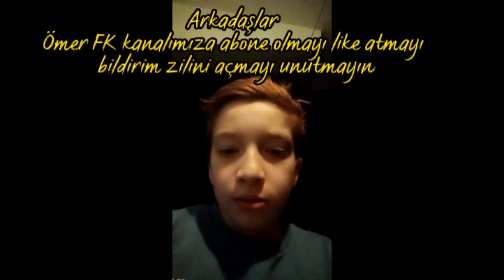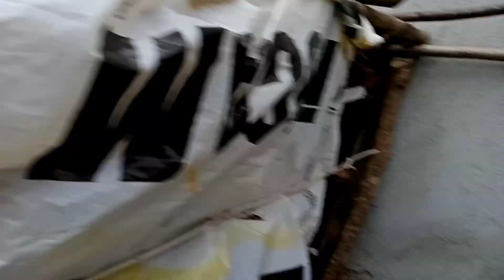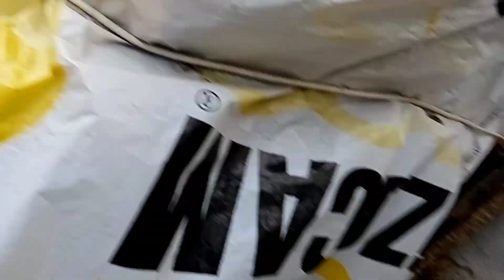Köy Hayatım Köy Volog'um